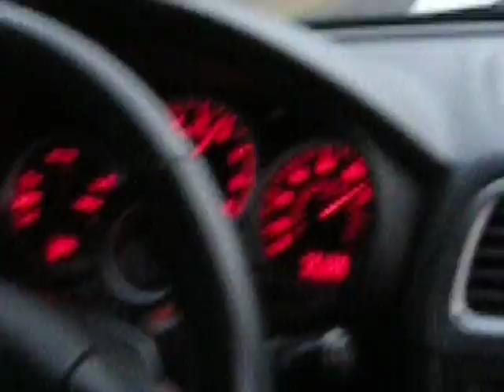Stock B16 Turbo Civic E85 VS STI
Stock B16 Turbo Civic E85 10-11psi english racing tuned

Lightly Modded STI